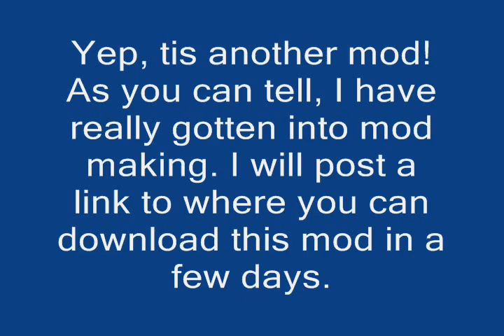GTA:SA Yeti Found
I was practicing Mountain Bike tricks on Mount Chilliad when I saw part of the Mountain Side moving. It wasn't the Mountain side though, it was the Yeti!